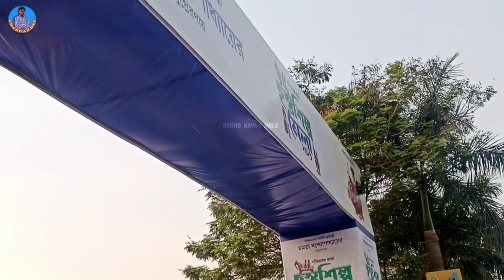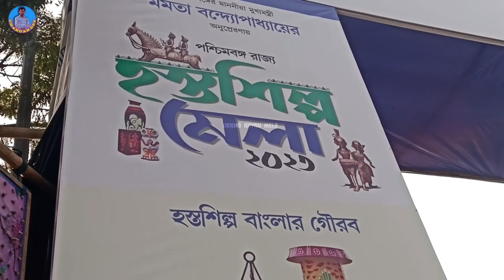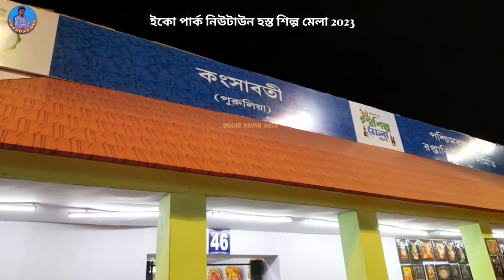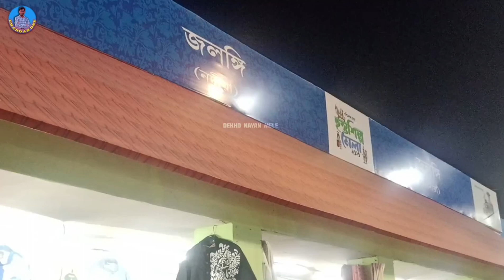Hosto Shilpo Mela Eco Park Kolkata 2023🥰Handicraft Fair Eco Park 2023🥰হস্ত শিল্প মেলা কলকাতা ২০২৩🥰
বন্ধুরা ভালো থেকো সুস্থ থেকো।
ধন্যবাদ।🥰🥰🥰
দেখো নয়ন মেলে | Dekho Nayan Mele , Chandan Dey | 😘♥️🥰

Your Queries.

hosto shilpo mela 2023 eco park kolkata
hosto shilpo mela 2023 kolkata
hosto shilpo mela eco park
হস্ত শিল্প মেলা
হস্ত শিল্প মেলা কলকাতা ২০২৩
karunamoye hosto shilpo mela
hosto shilpo mela 2023 eco park
sabola mela
central park sabala mela 2023
বৈশাখী মেলা ২০২৩
বৈশাখী মেলা বেলঘরিয়া কলকাতা
baisakhi Mela 2023
hastashilpa
hasta shilpa mela new town
milan mela
handicraft
kolkata handicraft fair eco park
kolkata handicraft fair 2023 eco park
kolkata fair
handicraft fair 2023
handicrafts
handicraft fait 2023
handicrafts fair
indian handicrafts
karunamoyee book fair 2023
salt lake kolkata book fair 2023
panihati utsav 2023
panihati utsav
panihati mela2023
new town fair 2023
new town utsav o mela 2023
sabala mela 2023
new town sabala mela
new town sabola mela 2023
khadi mela
khadi mela 2023
shantipur rash mela 2023
saras mela new town 2023
new town saras mela
kolkata mela
mela 2023
biswabangla
new town tour
mela
bengal mela
Kolkata
Dekho Nayan Mele

Dekho Nayan Mele
Chandan Dey
From :- kolkata (West Bengal, India)dekhonayanmele